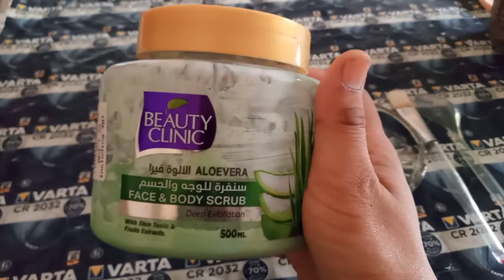scrab krne ka shai tarika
sb se phle koi sa scrb le us ma whitening cupsul dal k mix kre or face pe apply kre